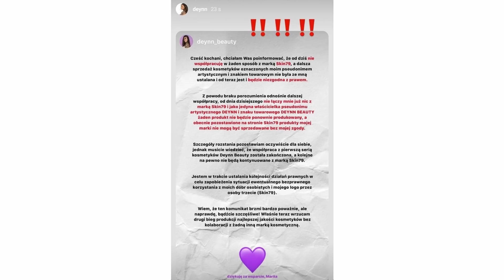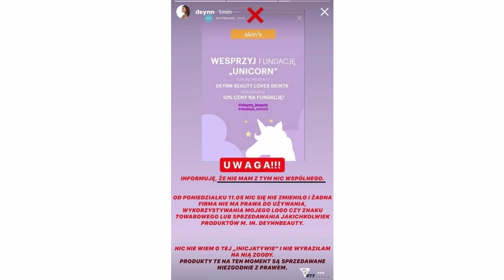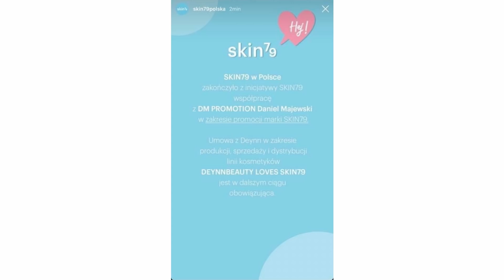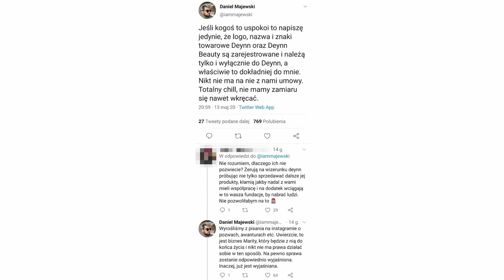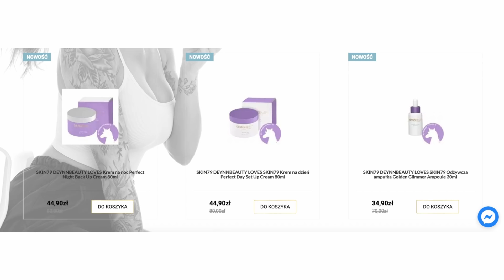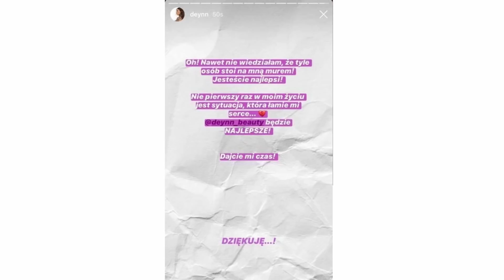Deynn vs Skin79